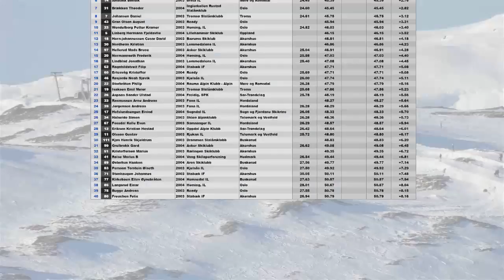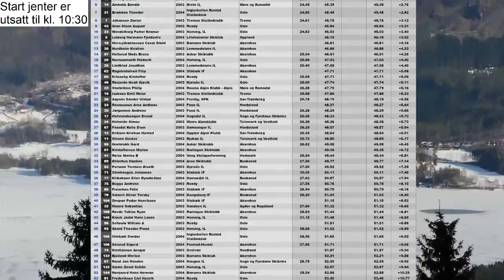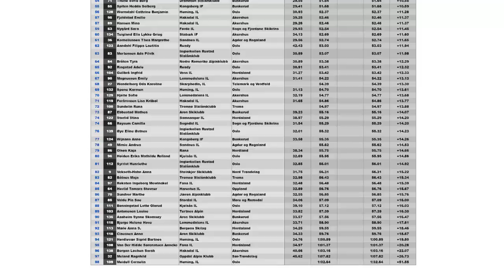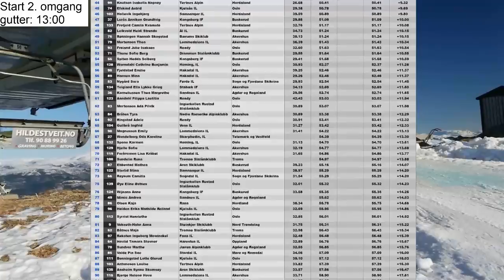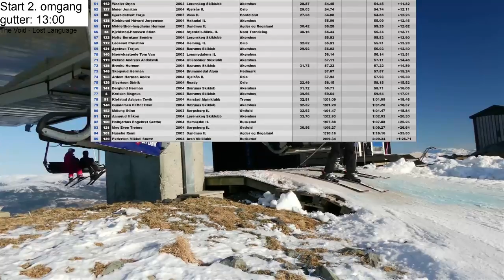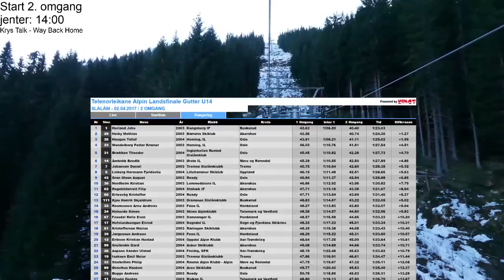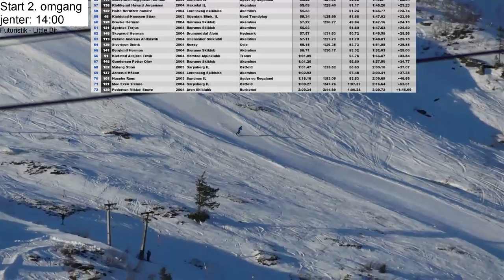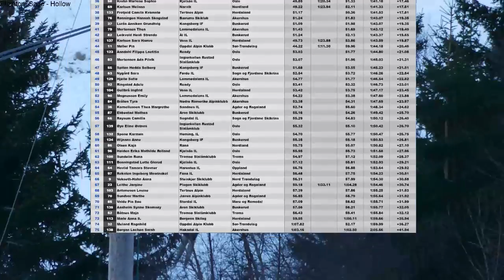Telenorleikane i Alpint på Voss, SL renn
Rennleiar: Olav Lødemel

Speaker: Arve Søgaard

Streamansvarleg: Håvard Søgaard